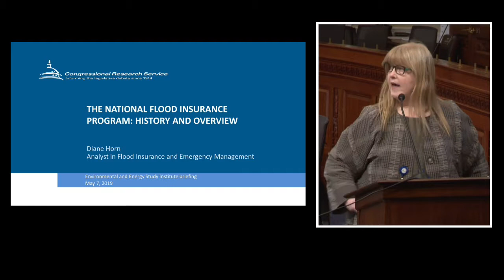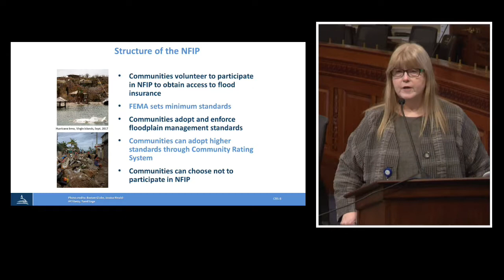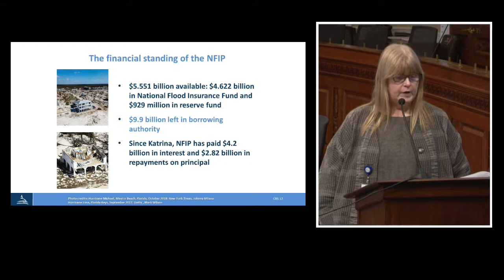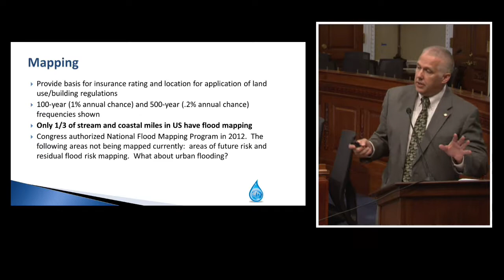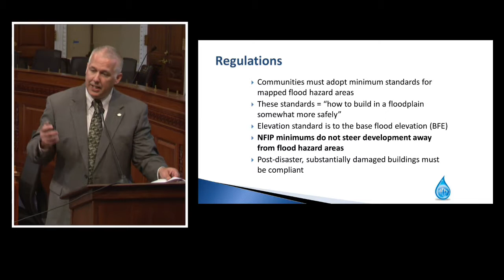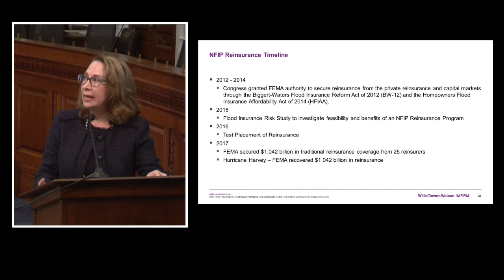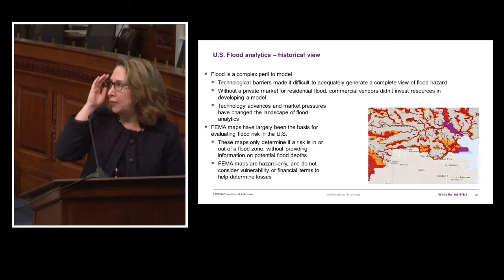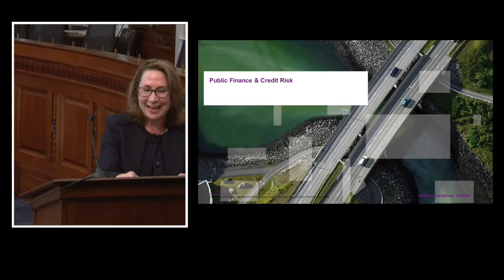The National Flood Insurance Program: Critical Issues and Needed Reforms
The Environmental and Energy Study Institute (EESI) held a briefing on the National Flood Insurance Program (NFIP).

Speakers:

    Diane Horn
    Analyst in Flood Insurance and Emergency Management, Government and Finance Division, Congressional Research Service

    Chad Berginnis, CFM
    Executive Director, Association of State Floodplain Managers (ASFPM)

    Samantha Medlock, CFM
    Executive Vice President, North America Head of Capital, Science & Policy, Willis Towers Watson; Adjunct Professor of Law, The Santa Barbara & Ventura Colleges of Law

Established by Congress in 1968, NFIP provides affordable, government-administered flood insurance to property owners, renters, and businesses. However, the NFIP is more than just an insurance program, it is also intended to be a floodplain management and flood risk mitigation program. NFIP requires participating communities to adopt and enforce minimum construction and land use regulations that make them less vulnerable to flooding. With over 5 million flood insurance policies in force, the NFIP is the single largest source of flood insurance for homeowners and small businesses.

As flood risks grow around the nation, this is an important time for Congress to reform and update this vital 50-year old program to better protect people and property. Without appropriate action, a warming climate coupled with continued development in flood-prone areas will raise the human and economic toll of flood disasters while taxpayer dollars are squandered on risky, business-as-usual practices. The NFIP has reached an important crossroads. After ten temporary extensions since 2017, the NFIP is set to expire on May 31. The program is popular, but it is more than $20 billion in debt, despite the cancellation of $16 billion in debt by Congress in October 2017. Flooding is the most pervasive and costly natural disaster in the United States, and climate change is exacerbating extreme weather events. Warmer temperatures lead to more water evaporation, which makes downpours more frequent and intense, leading to more flooding. Since the 1980s, the U.S. has experienced a $100 billion increase in total flood losses each decade; however, NFIP losses did not show a significant increase until the 2005 hurricane season. Fast-paced, inadequately regulated development in areas prone to flooding is also a major cause of such rising expenses.

This briefing provided a basic understanding of the National Flood Insurance Program, its history, its challenges, and reforms needed. The panel provided important background and highlighted new strategies for improving NFIP’s financial stability and for reducing the impacts of future floods on vulnerable populations and communities.